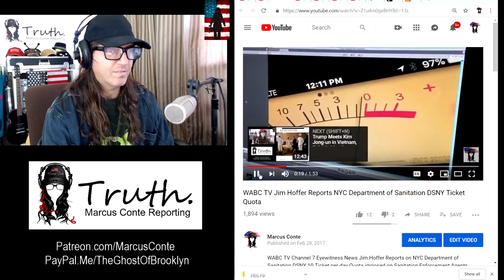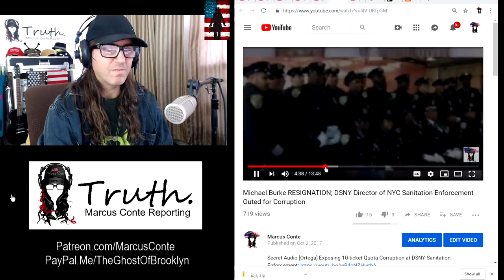My Two-Year Anniversary On YouTube; Thank You All